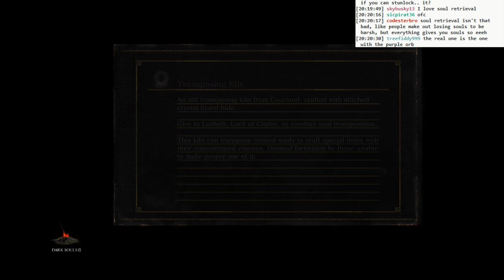Dark Souls 3 BLIND: #017 - swamp and sages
- Dying to the black knight with the ultragreatsword
- Hey, this guy respawns. WAT
- This also nets me a coal. Cool. Cool coal
- Crystal Sages got me